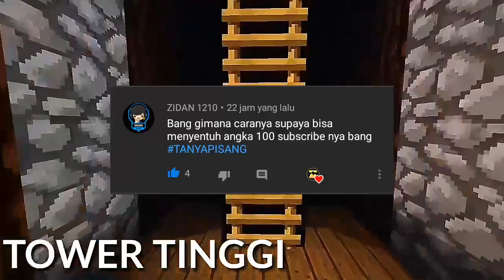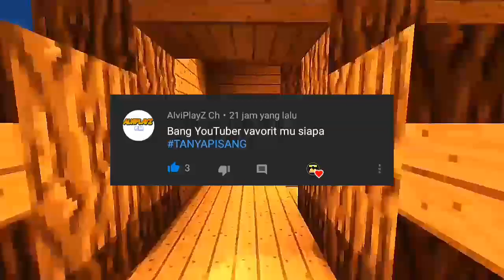BACA Q&A DARI KALIAN,BARENG SAYA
Dan Salam Banana King,Good Bye👋